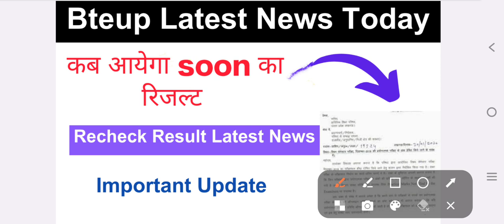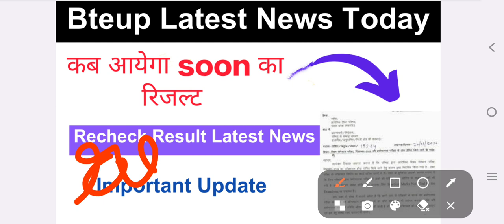Bteup Recheck Result Declare Soon kab aayega 2023 || bteup recheck result declare soon today news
bteup your result will be declare soon
bteup your result will be declare soon solution
bteup recheck result your result will be declare soon 2023
your result will be declare soon in bteup recheck result
your result will be declare soon in bteup reevaluation result 2023
bteup result me your result will be declare soon aa rha hai 2023
bteup your result will be declare soon 2023
bteup your result will be declare soon 2023 kab aayega
bteup your result will be declare soon 2023 kab tak aayega
bteup your result will be declare soon 2023 date

bteup today news recheck result 2023
bteup recheck result kaise dekhen 2023
bteup recheck result kaise check kare 2023
bteup scrutiny result kaise dekhen 2023
bteup reevaluation result kaise dekhen 2023
bteup reevaluation result kaise check kare 2023
bteup reevaluation result link
bteup recheck result kaise khulega 2023
how to check bteup reevaluation result 2023
Bteup ufm result 2023
bteup ufm kaise sahi hoga
bteup results ufm update today
bteup results no record found 2023
bteup recheck result 2023 kab tak aayega
bteup scrutiny reevaluation result 2023 kab tak aayega
bteup scrutiny reevaluation result 2023 date
bteup reevaluation result 2023 kab aayega
bteup recheck result 2023 date
bteup recheck result kab tak aayega 2023
bteup recheck result september 2023 kab aayega